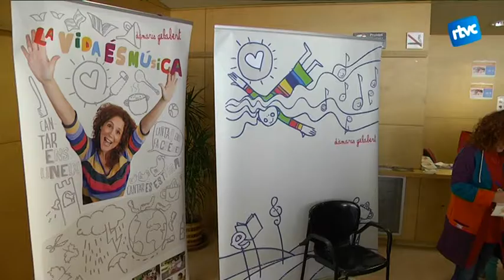''Canta Vol.II'' el nou DVD de la Dàmaris Gelabert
Ensenyar als nens l'abecedari, els dies de la setmana o a fer fila mitjançant la música. Això és una de les coses que fa la cantant de cançons infantils cardedeunca, Dàmaris Gelabert. La cantant ha estrenat nous videoclips gravats per la seva productora tot sona. Dissabte va fer dos passes dels nous videoclips al CeCuCa omplint el teatre de gom a gom de pares i nens.